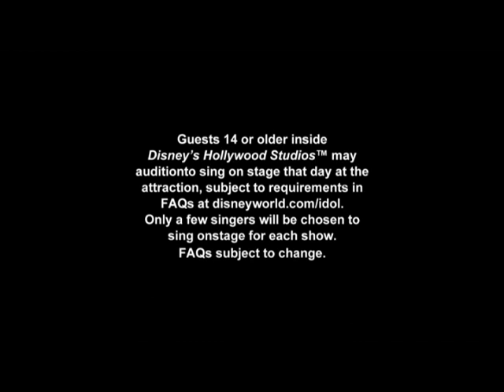American Idol Winner Lee DeWyze visits Walt Disney World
courtesy of Disney